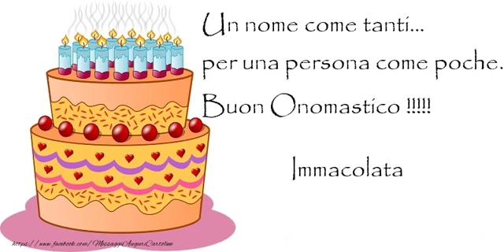Tanti auguri di Buon Onomastico Immacolata!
Si avvicina il giorno di onomastico d'una persona a voi più cara con nome Immacolata? Vi invitiamo a scoprire le nostre cartoline musicali di buon onomastico con nome Immacolata!